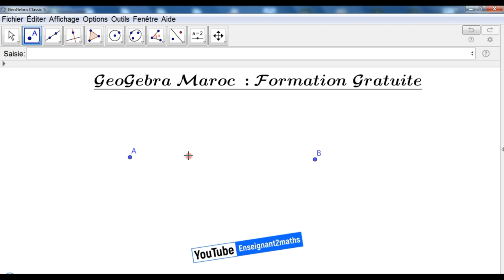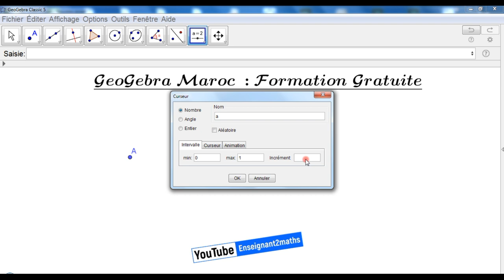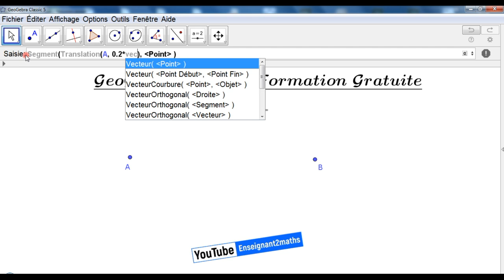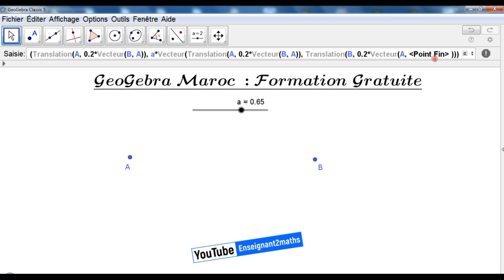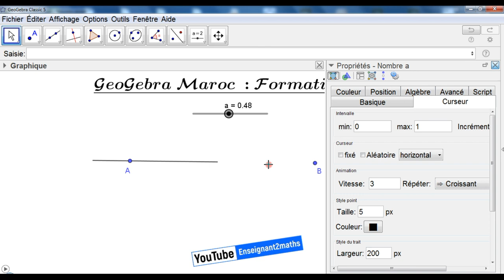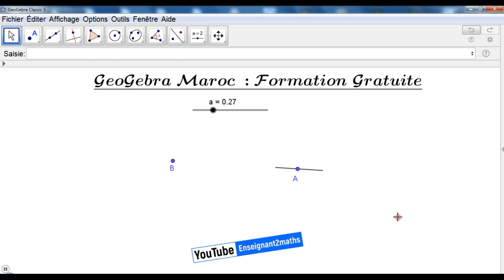[GeoGebra_Maroc] Séance 03 : Construction d'une droite dynamique.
[GeoGebra Maroc]
Formation Gratuite : Et ça le restera toujours.
Séance 03: Construction d'une droite dynamique.
Résumé : Construction d'une animation permettant de visualiser la construction d'une droite (AB) comme à la règle et au crayon.